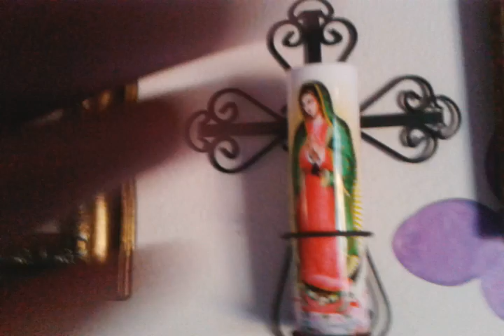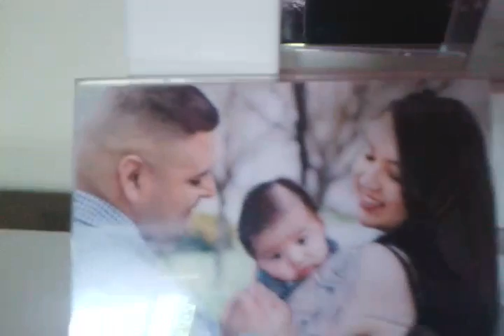Modesto Nuts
Love making